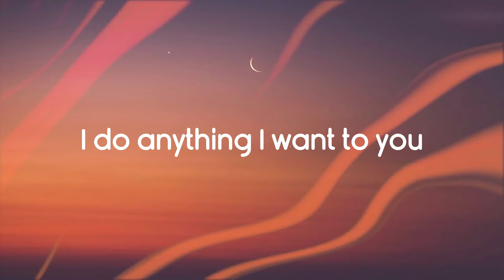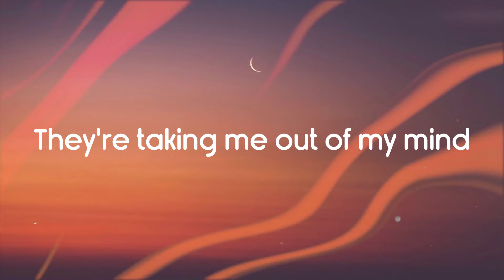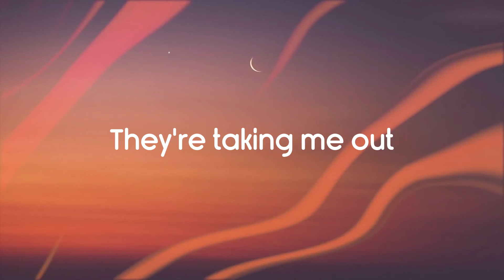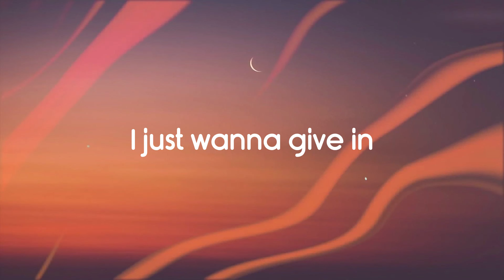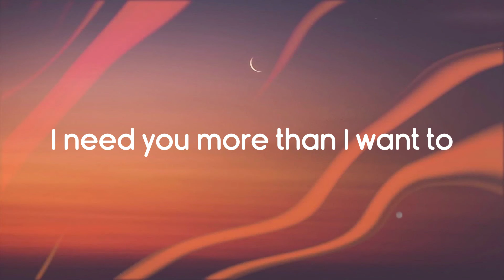Perro Fiel - Shakira, Nicky Jam (Lyrics Video) 💳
Perro Fiel
 Ca si: Shakira, Nicky Jam
 Aquí estás
 Ya no puedes detenerte
 ¿Dónde vas?
 Si estoy loco por tenerte
 Cómo lo iba a saber
 Que te vería otra vez
 Tú me confundes no sé qué hacer
 Yo lo que quiero es pasarla bien
 Yo tengo miedo de que me guste
 Y que vaya a enloquecer
 Si eso pasa yo seguiré
 Contigo aquí como un perro fiel
 Te hablo en serio
 Mai no estoy jugando
 Tanto tiempo pasa y nada
 Estas ganas no me aguanto
 Y aunque tú me esquives
 Yo te sigo deseando
 Dicen que tú eres peligrosa
 No le hago caso a esas cosas
 Dime qué está pasando
 Me tienes como un loco
 Soy un loco enamorado eh
 Quiero saber cuánto me vas a insistir
 Y hasta dónde llegarías por mí
 Siento mucho la espera
 Pero valdrá la pena
 Cuando te esté besando
 De la manera que te mueves así
 Yo te lo juro me voy a derretir
 Tú sabes que soy buena
 Por más que yo te esquive
  Me sigues deseando
 Enloque-que-quecer
 Yo no pido nada extraordinario
 Solo un hombre de verdad
 Que se tire por mí al barro
 Que cambie las bombillas
  Y hasta que me lave el carro
 Quiero un tipo atento y cariñoso
 Pero que no sea muy celoso
 Que en la calle sea un príncipe
 Pero que en mi cama sea
  Salvaje y peligroso
 Puedes pedir lo que quieras de mí
 Yo haría lo que fuera para ti
 Yo estoy seguro que estoy hecho pa' ti
 Yo te lo juro no te haré sufrir
 Como te dije nena
 Por más que tú me esquives
  Te sigo deseando
 Enloque-que-quecer
 Aquí estás
 ¿Dónde vas?